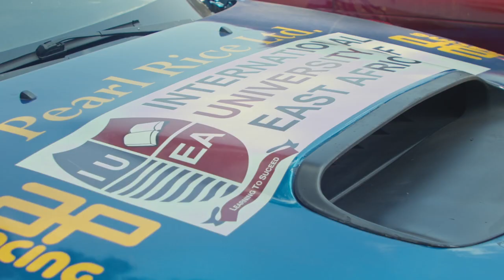IUEA Rally | Bring back Dusty | Highlights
The IUEARallyTeam was on fire this weekend from the moment the race started to the end each second was filled with an adrenaline rush as the rally cars zoomed past.

 It was a great time to be a part of a team that shares a passion for racing and teamwork.
Once again, thank you for raising the IUEA flag high at the race and making us proud! 😊